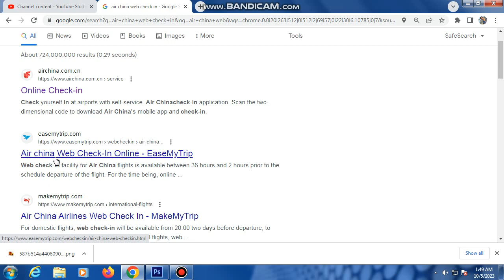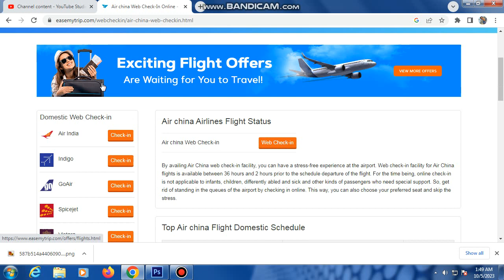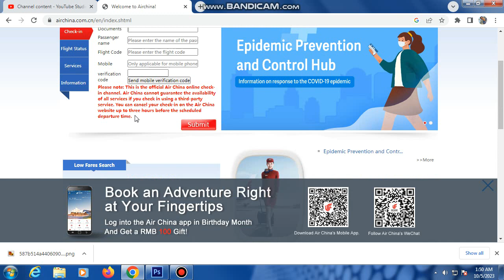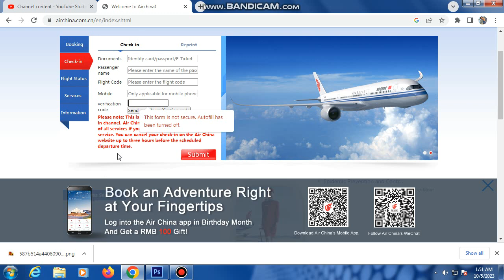Air China web check in || how to check in air china || air china online check in system